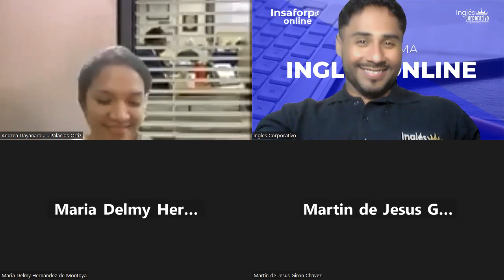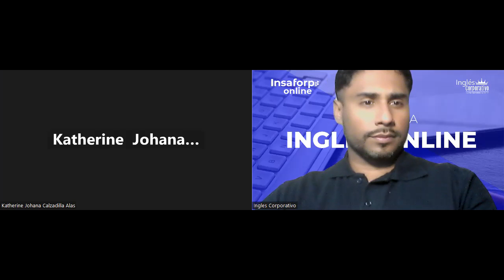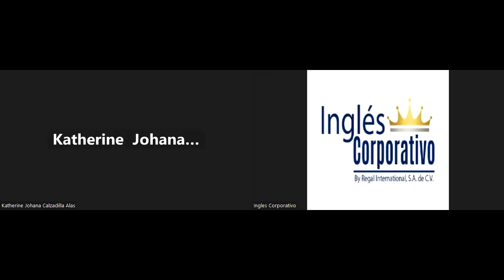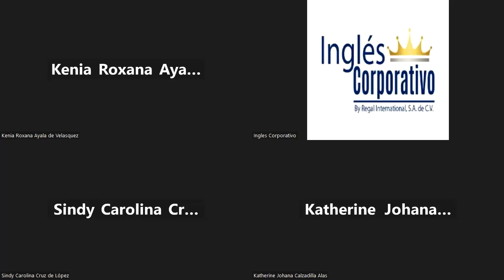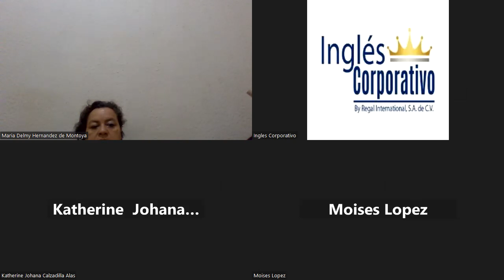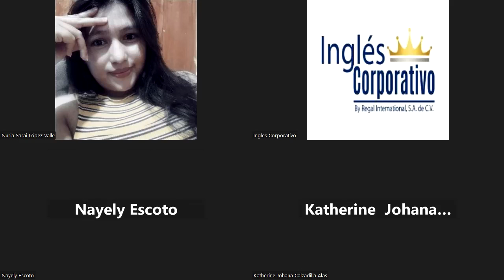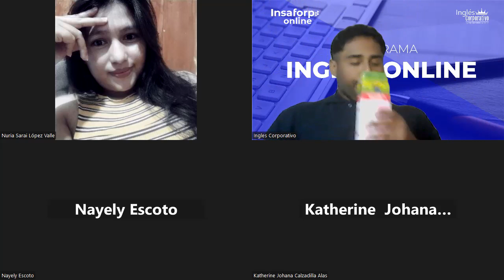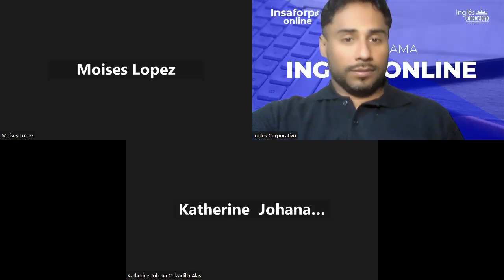SESION 11-11/10/2023-FI-REGA-100-Santos Vasquez-Food and Eating